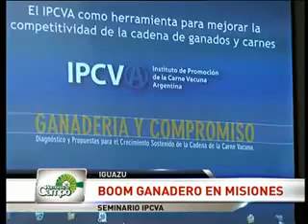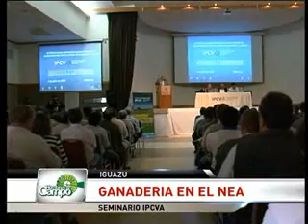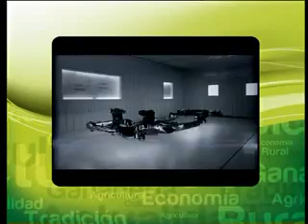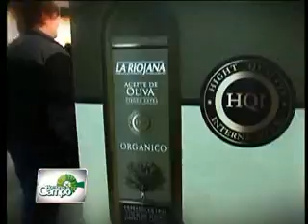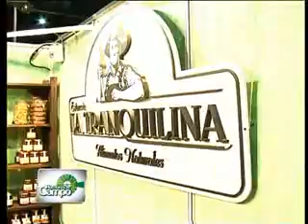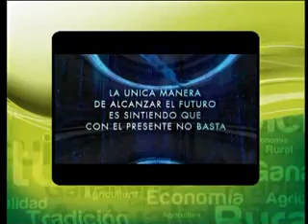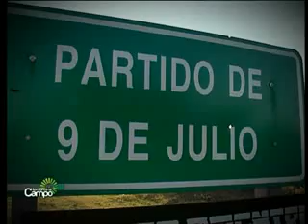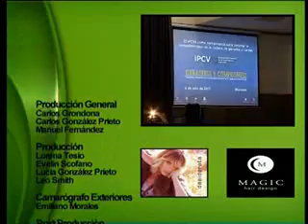14/07/2012 - Hombres de Campo (Prog. Completo)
SE VIENE LA RURAL 2012
El 19 de julio comienza la Exposición Rural número 126. Nos visitan Cristina Manzano y Gonzalo Vidal: nos contarán las novedades de la muestra que cada año convoca a cerca de un millón de visitantes.

ECONOMIAS REGIONALES EN ROJO
La inflación, los impuestos y las trabas a las exportaciones, ponen en graves dificultades a muchas economías regionales. Lo analizará Mercedes Manfroni.

GANADERIA EN MISIONES
Viajamos a Iguazú, donde se realizó un nuevo Seminario del IPCVA. En Misiones hay buen diálogo entre el Gobierno y los productores, y crece la ganadería. Hablamos con los protagonistas.

CAMINOS Y SABORES
También estuvimos en "Caminos y Sabores", y degustamos salamines, vinos, dulces y otras delicias que ofrecen pequeños productores de todo el país.